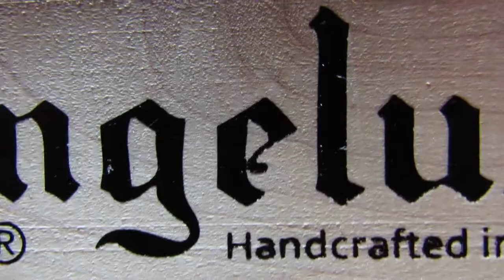I Turned Old Jordans Into Atlanta FaZe Custom Jordan 1s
Took a used pair of black Jordan 1 mids, and I decided to give them a new paint job. I wear a lot of black and red, and I love the Atlanta FaZe Call of Duty team, so I had to make myself a pair of AF customs to rep with my shirts and jerseys.

I used all Angelus paints, duller medium, and their matte finisher. I did mix in a few drops of duller into the finisher, because otherwise it would still leave a shine even though it was "matte" finish. You get much closer to a factory finish with a few drops of duller, but because not to mix too much duller. It can get chalky and ruin the paint job.

Painted with Angelus paints and brushes: angelusdirect.com
Swapped out original the laces for Lace Lab laces: lacelab.com
Frog tape

You can find my art for sale on Etsy